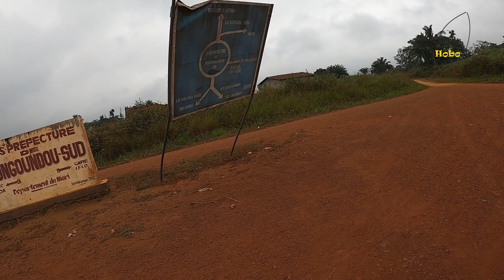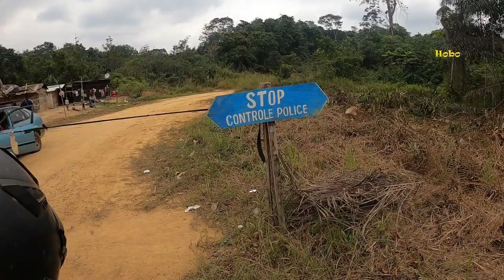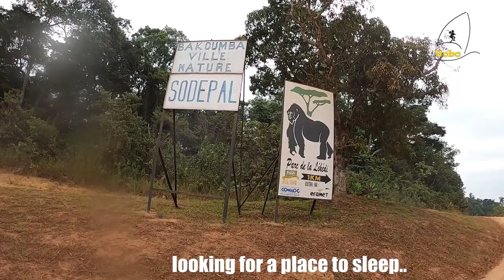Congo 🇨🇬 to Gabon 🇬🇦 Moto Solo Ride / Mossendjo - Moanda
voici l'étape entre Mossendjo (Congo) et Moanda (Gabon), avec le passage de la frontière a Mbinda - Lekoko. Je longe l'ancien chemin de fer du manganèse coté congolais et le téléphérique abandonné coté gabonais. Encore des belles pistes et paysages formidables.

TURN ON SUBTITLES: to turn subtitles on, you can click on the CC button at the bottom right corner of the youtube player, and click on the small wheel to choose which language you want the subtitles.